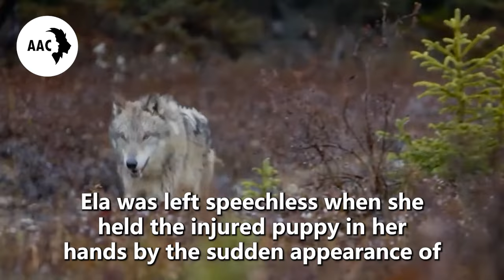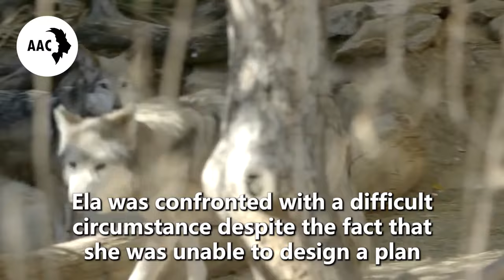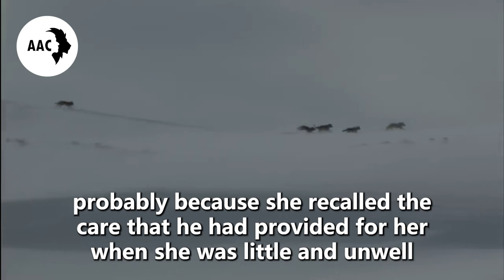Wolf Suddenly Broke into the Hospital. Nurse Started Crying When She Discovered Why!